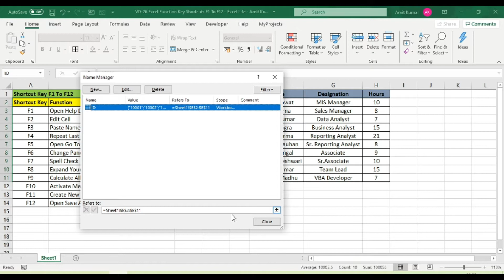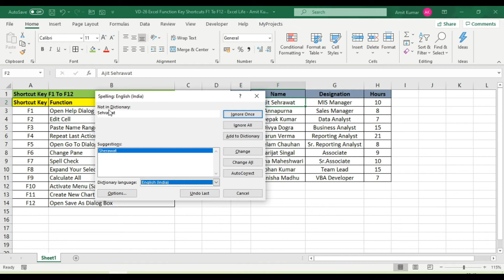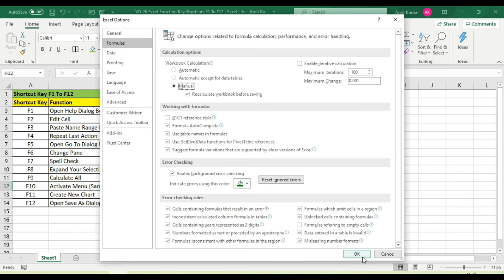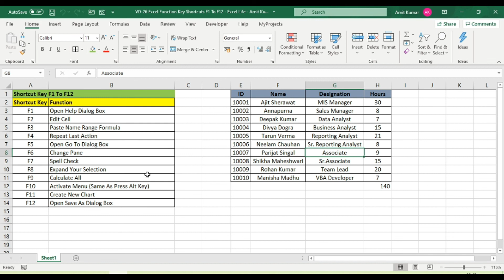Excel Shortcut Keys | F1 To F12 Keys | Excel Life - Amit Kumar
About this video:
In this video, we are going to learn about Excel Shortcut Keys from F1 to F12

We will be using excel 365

Queries Solved : ►
1) Excel Shortcut Keys
2) F1 To F12 Shortcut Keys